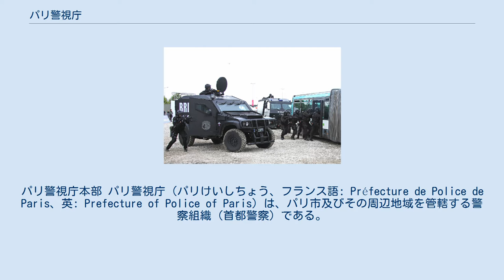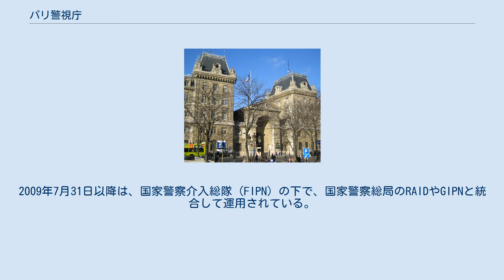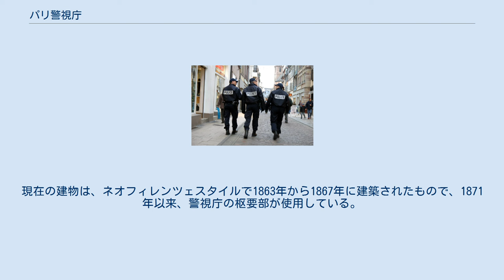パリ警視庁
パリ警視庁本部 パリ警視庁（パリけいしちょう、フランス語: Préfecture de Police de Paris、英: Prefecture of Police of Paris）は、パリ市及びその周辺地域を管轄する警察組織（首都警察）である。
逐語訳 は「パリの警察の長官事務所」「パリ警察長官府」であるが、慣用表現として「パリ警視庁」と翻訳される。
シテ島に所在し、ノートルダム大聖堂の正面に位置する。
正式な所在地はパリ市4区オルフェーヴル河岸36番。
 パリ市内を警邏する警官 バスジャックへの対処を訓練するBRI-BAC パリ警視庁は、統領政府体制下の1800年に創設された。
以後、中央政府の変遷にも関わらず、独立した機関として維持されてきたが、1966年7月9日法によってフランス国家警察の一部となった。
しかしながら国家警察総局（DGPN。日本で言う警察庁）の指揮下にあるわけではなく、これと並列で内務省の外局に近い扱いとなっている。
警視庁の最高指揮官となる警視総監は、首相・内務大臣の提案にもとづき、閣議を経て、大統領の政令によって任命されるほか、他のコミューンであれば首長に属するような権限事項の一部も担当するなど、独特の地位を占めている。
1944年にはパリの解放の一端を担い、団体としてレジオンドヌール勲章に叙されている。
 管轄地域はパリ市内とされていたが、ニコラ・サルコジ政権下のグランパリ（大パリ）計画に伴い、2009年よりオー＝ド＝セーヌ県、セーヌ＝サン＝ドニ県及びヴァル＝ド＝マルヌ県にも拡大された。
 なお、長くパリ警視庁はフランス国家警察で唯一の警察長官府（Préfecture de police）としての地位を占めてきたが、2012年、ブーシュ＝デュ＝ローヌ県を管轄するブーシュ＝デュ＝ローヌ県警察長官府がマルセイユに設置された。
 下記の6つの主要内部部局から構成されている。
 なお人質救出作戦や対テロ作戦の必要が生じた場合には、パリDRPJのBRI-PPを基幹に、DOPCのBIなどその他部署からの要員を編入したタスクフォースとして、コマンド対策部隊（BRI-BAC: Brigade anticommando）が編成される。
これはフランス国内初の対テロ特殊部隊であったこともあって、パリ圏外への派遣も頻繁に行われてきた。
2009年7月31日以降は、国家警察介入総隊（FIPN）の下で、国家警察総局のRAIDやGIPNと統合して運用されている。
 （2001年 統計） 警視庁の本部はシテ島に置かれており、かつてのサン・マルシャル修道院の跡にある。
現在の建物は、ネオフィレンツェスタイルで1863年から1867年に建築されたもので、1871年以来、警視庁の枢要部が使用している。
最寄り駅はメトロ4号線シテ駅である。
 本庁がある区域名から、（特にパリ地域圏司法警察局が）「オルフェーヴル河岸36番地」、あるいは単に「36」（トラント=シス）と通称される（東京警視庁が「桜田門」、ロンドン警視庁が「スコットランドヤード」と呼ばれるのと同じ）。